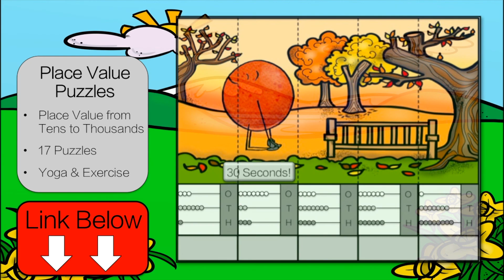Place Value: Addition Hundreds, Tens, Ones (Outer Space)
This Place Value: Addition Hundreds, Tens and Ones is a great way for students to get active while practicing their math skills. Students will work on Numbers and Operations in Base 10 skills that are directly tied to the Common Core Standards.